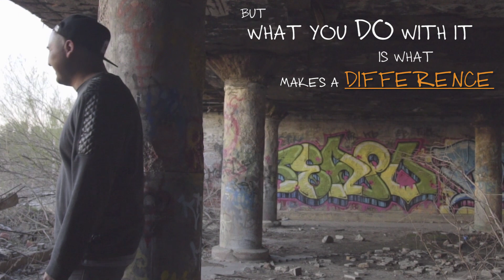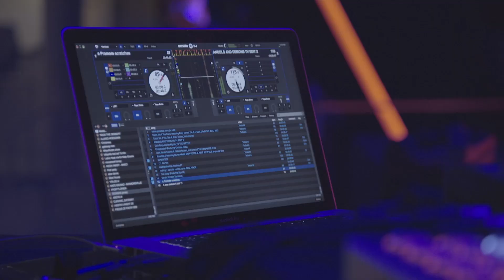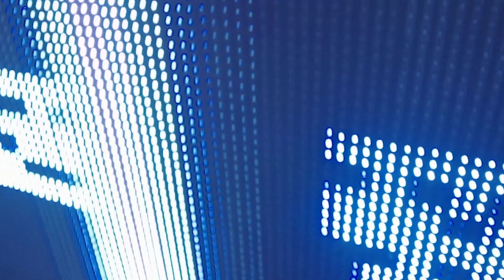DJ VOW - The Decade Of The DJ - This Is Me TV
2 turntables and a mic.  1 phat MC on the set was Black Moon’s prophecy about DJ VOW.  After rocking shows with Lecrae, Tedashii, KB, Andy Mineo and many others, Vow is taking the stage to redefine music in the decade of the DJs.  Combining turntablism and creative techniques. DJ Vow quickly turns any event into an unforgettable experience.

“Music is music.  It’s what you do with it that makes a difference” – DJ VOW

If you’re struggling with something, you don’t need to face it alone. Talk to someone
Online mentoring service is provided through The Life Project, a ministry of Power to Change.